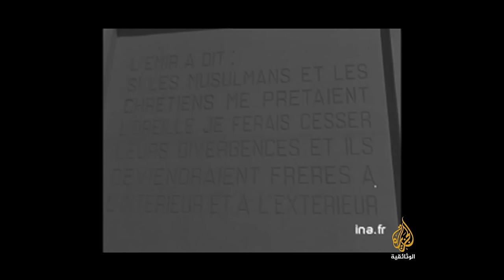الأمير عبد القادر - الجزائر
الأمير عبد القادر عالم صوفي، فيلسوف إسلامي ذو نزعة إنسانية، قائد عسكري مدهش، قاد فرسانا جزائريين بإمكانيات متواضعة للتصدي لأقوى جيش في القرن التاسع عشر، ولكنه أيضا الرجل الذي جمع شعبه في أحرج اللحظات حين كانت المدن الجزائرية تسقط الواحدة تلو الأخرى في وجه القوات الفرنسية.

يروي هذا الفيلم المسيرة الطويلة والمدهشة للأمير عبد القادر الجزائري، عبر سبعة عشر عاما من الكفاح المسلح ضد الإستعمار، وصولا لفترة منفاه الطويل في حصون فرنسا ودمشق العثمانية. عبد القادر هو الرجل الذي خاطبه أعداءه باحترام وإعجاب ودافع بسلاحه عن مصير المسيحيين في دمشق أيام مذابح 1860 وتحمل عشرات الشوارع والمؤسسات اسمه عبر العالم